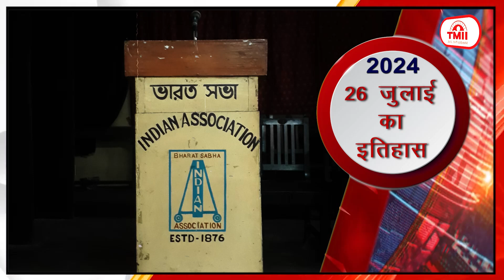HISTORY OF THE DAY @आज का इतिहास || 26 July